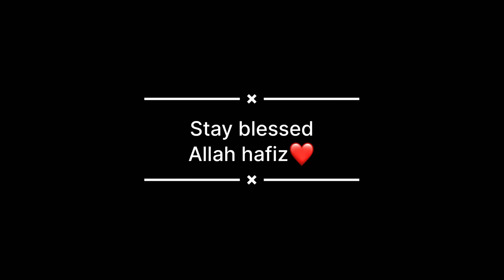A day trip to Murree❤️(Ahmed ka Naya Ghar❤️)